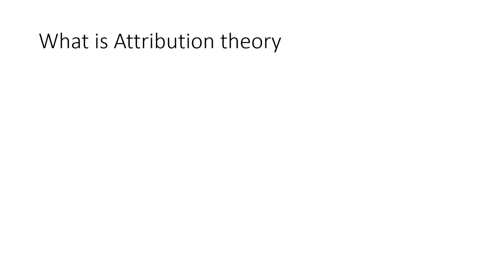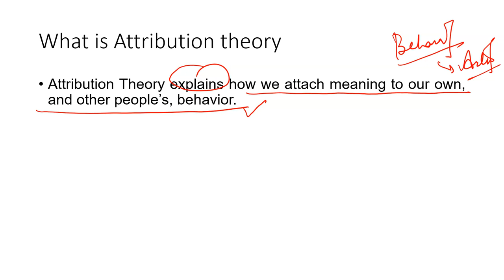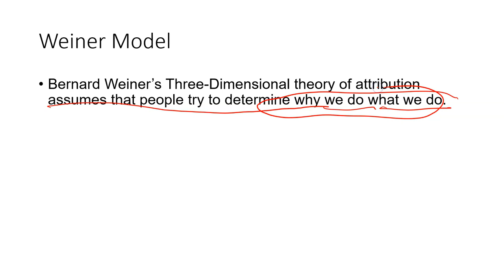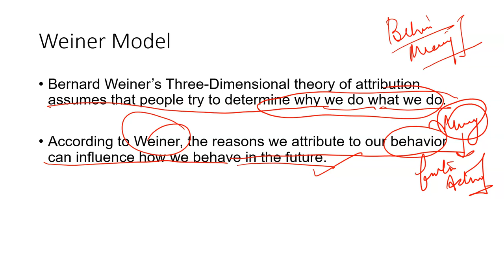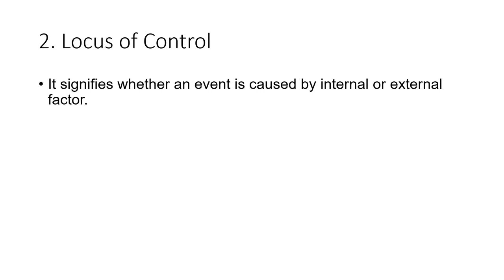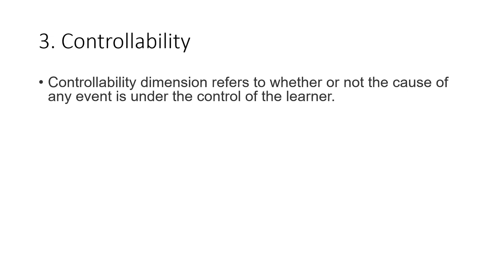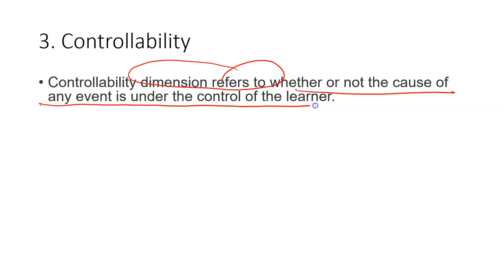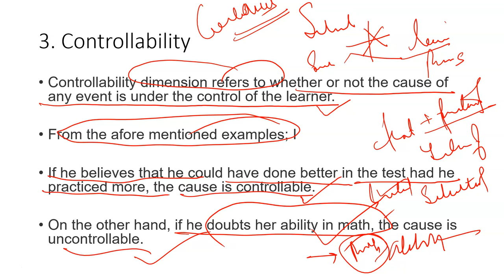Weiner 3 Dimensional Attribution Theory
This video explains the three dimensions of attribution model proposed by weiner.